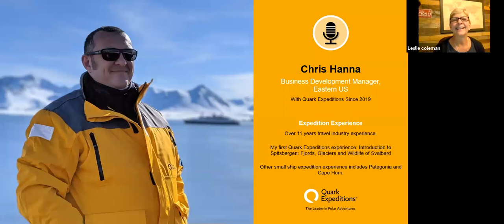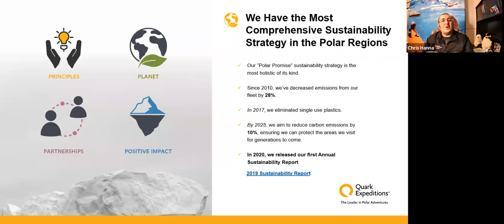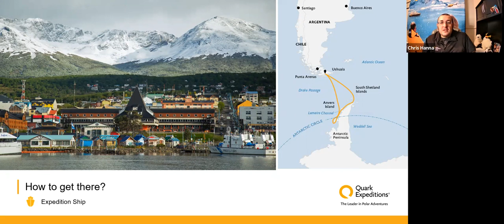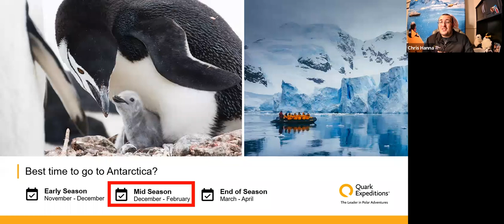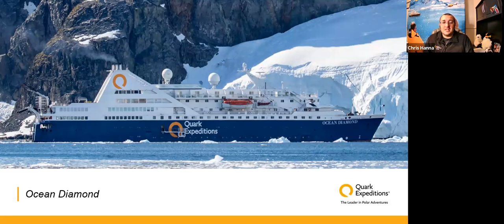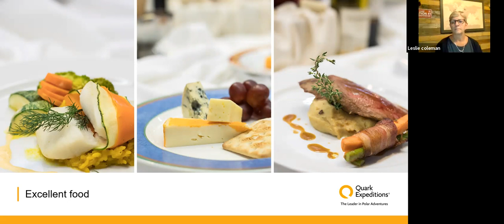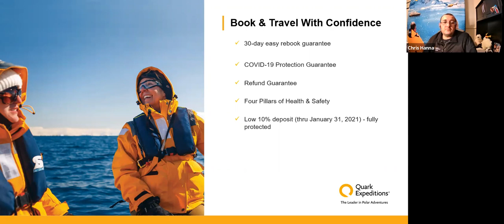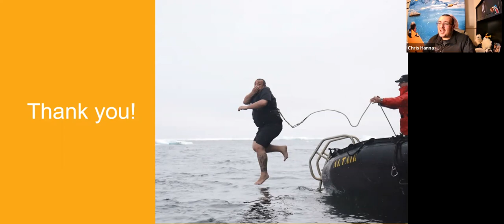Antarctica Group Travel February 2023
Now is your chance to see Antarctica up close and personal with our group tour, February 26, 2023.